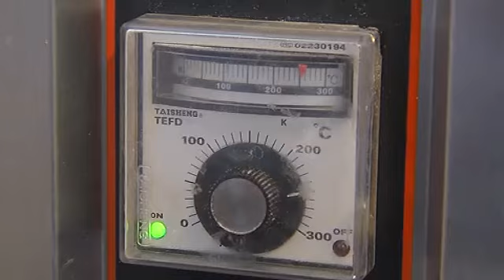Майстор пекар - 30.11.2013